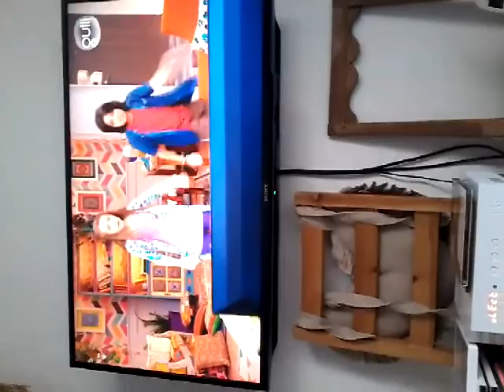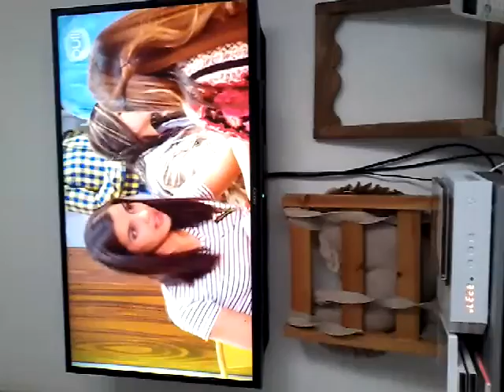23 mars 2017